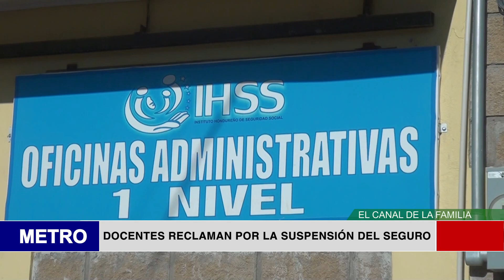DOCENTES RECLAMAN POR LA SUSPENSIÓN DEL SEGURO